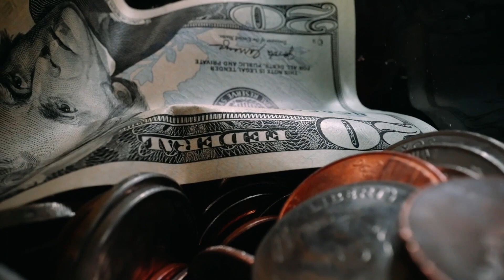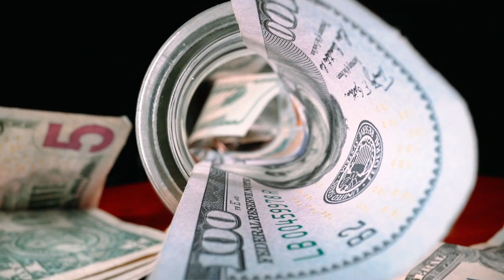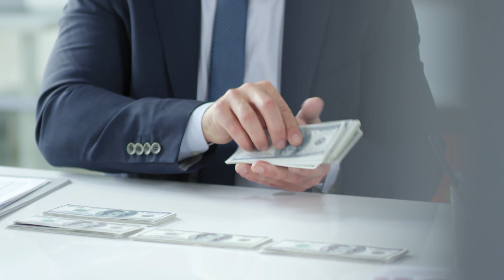Why Conspiracies Are So Important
🔍 Dive into the world of critical thinking and conspiracy theories with us in this eye-opening video! 🤯

Welcome back, truth seekers! 🕵️‍♂️ In today's thought-provoking episode, we're delving into why discussing conspiracy theories is vital for honing your critical thinking skills. 💡

💥 Why are some conspiracy theories so captivating? Are they all just baseless rumors, or could there be a grain of truth hidden within them? Join us as we navigate this complex terrain, aiming to understand the psychology behind conspiracy theories and the role they play in our society.

In this video, you'll discover:
🧐 The psychology behind why people believe in conspiracy theories.
🧠 How discussing conspiracy theories can sharpen your critical thinking skills.
📚 The historical significance of conspiracy theories and their impact on society.
🕵️‍♀️ Tips on how to approach conspiracy theories with a skeptical, but open mind.
🚀 How critical thinking can help you decipher fact from fiction in a world filled with information.

🤝 Join the conversation! Have they ever challenged your beliefs or led you to uncover hidden truths?

🚀 Don't forget to hit that "LIKE" button if you found this video insightful and "SUBSCRIBE" to stay up-to-date with our journey into critical thinking and uncovering the mysteries of our world.

Join us on this intellectually stimulating journey as we unravel the importance of discussing conspiracy theories for critical thinking. Let's explore the world of ideas together!